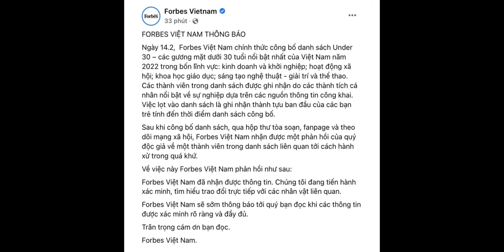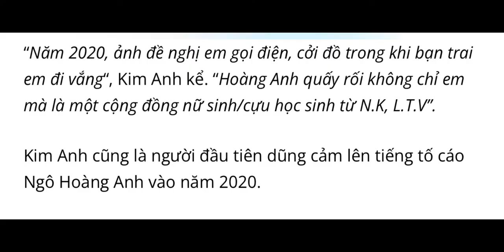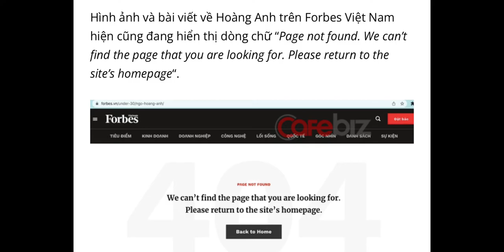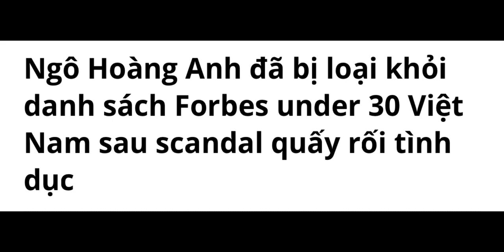Ngô Hoàng Anh vừa lọt top Forbes under 30 bị tố "quấy rối" với nhiều nữ sinh trẻ tuổi?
Ngày 15/2, Forbes Việt Nam công bố danh sách Forbes Under 30 với 26 gương mặt tiêu biểu trong nhiều lĩnh vực. Chỉ một ngày sau đó, Ngô Hoàng Anh - gương mặt trẻ nhất trong danh sách, bị tố gạ tình nữ sinh.

Cô gái được cho là nạn nhân tên Nhi. Người đăng bài tố Ngô Hoàng Anh quấy rối tình dục Nhi khi cô đang học lớp 10 còn Hoàng Anh đang học đại học. Trong ảnh chụp tin nhắn được cho là giữa Hoàng Anh với Nhi, anh này dùng nhiều từ ngữ khiếm nhã, nhắc đến chuyện nhạy cảm khi Nhi chưa đủ 18 tuổi.

Khi Hoàng Anh được vinh danh tại Forbes Việt Nam, cũng là lúc những nữ sinh được cho nạn nhân của tình trạng quấy rối tình dục năm xưa lên tiếng - những người từng tố cáo Ngô Hoàng Anh 2 năm trước đây nhưng vụ việc đã chìm xuống trong im lặng.

K.N (21 tuổi, đang học tại London - Anh) và T.M (19 tuổi, đang học tại Toronto – Canada) đã chia sẻ với những hình chụp tin nhắn qua lại với Hoàng Anh.

K.N là người đầu tiên can đảm lên tiếng công khai tố Hoàng Anh vào tháng 2/2020, khi người này bắt đầu gạ gẫm video call cởi đồ. K.N, T.M và một vài nạn nhân khác sau đó cũng tung công khai các tin nhắn gạ tình từ Hoàng Anh.

VieZ đã liên hệ với nhóm tố cáo để xác minh sự việc, theo đó trong tin nhắn gửi Forbes Việt Nam, Nhi khẳng định mình là nạn nhân trong vụ việc quấy rối tình dục nhiều nữ sinh của Hoàng Anh, đồng thời bày tỏ sẵn lòng đứng ra làm chứng.

Đoàn Tuấn Khôi - người đã liên hệ trực tiếp với Forbes Việt Nam để tố cáo ngay sau khi Ngô Hoàng Anh vừa được vinh danh đã tiết lộ với VieZ rằng: "Động thái duy nhất của Hoàng Anh với mình là unfriend/hủy kết bạn với mình sau khi mình đăng bài gửi thư lên Forbes. Mình đăng do bạn mình cũng bức xúc, hỏi mình có cách nào phản ánh sự việc không, nên mình tìm ra địa chỉ liên lạc của Forbes. Đồng thời mình cũng có hỏi ý K.N rồi. Sự việc sau đó thì hoàn toàn xảy ra ngoài dự tính, mình cũng không nghĩ sau 1 đêm chuyện nó lan ra tới vậy".

Hiện tại, ngay sau khi bị tố, Ngô Hoàng Anh đã huỷ kết bạn với những người liên quan, sau đó khoá Facebook cá nhân của mình để lánh mặt. Forbes Việt Nam cũng đã nhận được phản hồi và tiến hành xem xét sự việc từ các cáo buộc ở cả người trong cuộc lẫn người bị hại, sau đó sẽ tiến hành các biện pháp phù hợp.

Đoàn Tuấn Khôi cho biết: "Forbes cũng đã gửi mail cho mình với nội dung sẽ xác thực chuyện này. Nên mình có thể yên tâm là vụ này sẽ được làm rõ tới cùng".

Ngô Hoàng Anh. Người gây chấn động giới startup, người bị tố quấy rối nữ sinh trung học, khiến người ta nhớ đến người có tài mà thiếu đi chữ đức vậy.